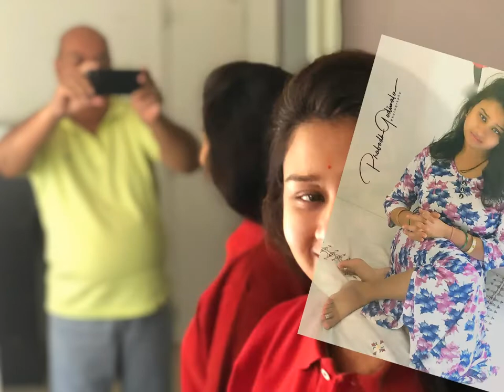MILE HAI TUM HAMKO NEHA KAKKAR SONG WITH MODEL ShRuTi (Photography: Prabodh Godiwala)